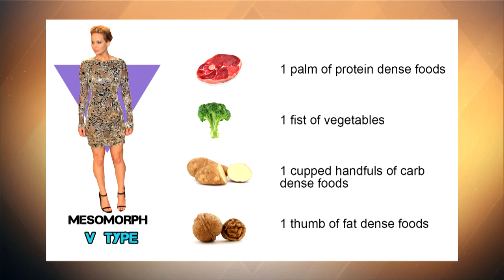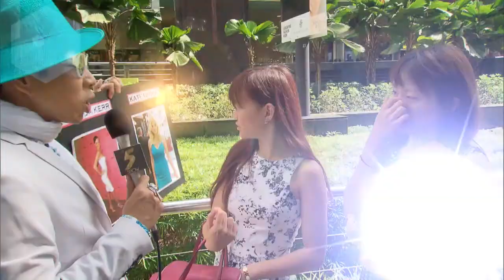The 5 Show | 19 May 2015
With special guest Cate Blanchett!